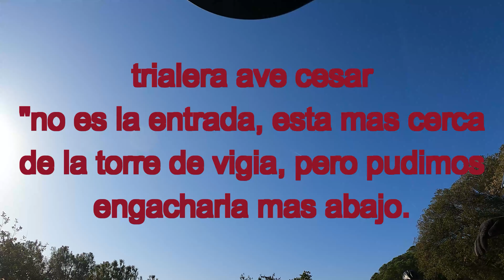1 tramo de l'oriol, parte de la trialera ave cesar, selva negra y 2 tramo del mandril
no hay track, no funcionó el gps